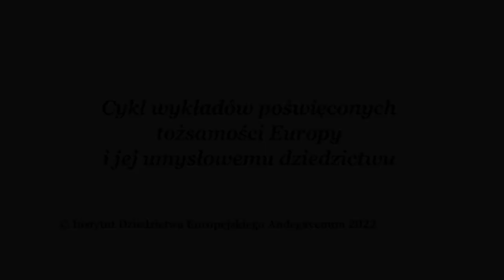Francisco de Vitoria i problem suwerennego państwa w prawie międzynarodowym | prof. Adam Wielomski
Prelekcja prof. dr. hab. Adama Wielomskiego z cykli wykładów Akademii Andegavenum poświęconych tożsamości Europy i jej umysłowemu dziedzictwu.

Andegavenum.pl